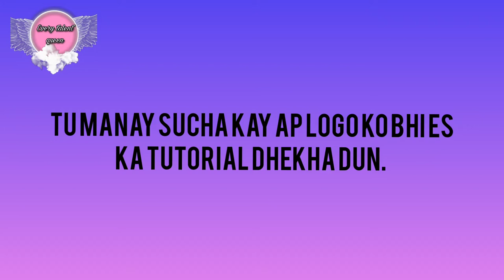How to draw a Eid-al-adha special drawing....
everytalentqueen0

My snack video I'd link 👇🏻;-
mominfahim